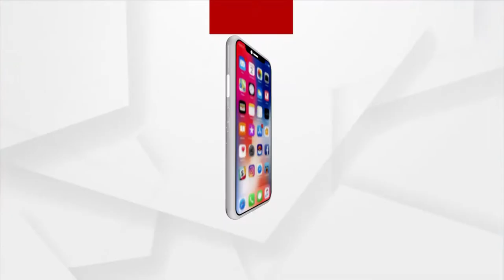୧୫ତାରିଖରେ ଅନୁଷ୍ଠିତ ହେବ ଅଲାରନାଥଙ୍କ ବାହର ଚନ୍ଦନ ଯାତ୍ରା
୧୫ତାରିଖରେ ଅନୁଷ୍ଠିତ ହେବ ଅଲାରନାଥଙ୍କ ବାହର ଚନ୍ଦନ ଯାତ୍ରା
ଏଥିପାଇଁ ଚନ୍ଦନ ପୋଖରୀ ସହ ନନ୍ଦା ଓ ଭଦ୍ରା ଡଙ୍ଗା ପ୍ରସ୍ତୁତ ଶେଷ ପର୍ଯ୍ୟାୟରେ। ଏନେଇ ଆଜି ତହସିଲଦାର ଓ ସେବାୟତଙ୍କ ମଧ୍ୟରେ ଏକ ପ୍ରସ୍ତୁତି ବୈଠକ ଅନୁଷ୍ଠିତ ହୋଇଯାଇଛି.